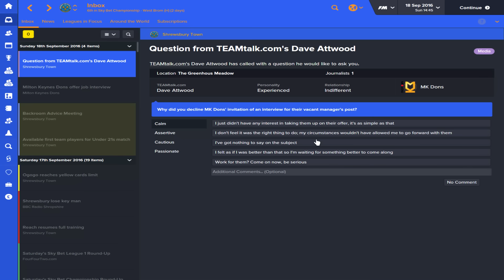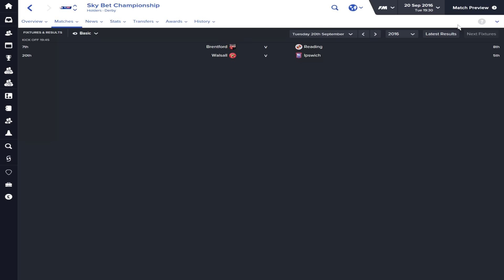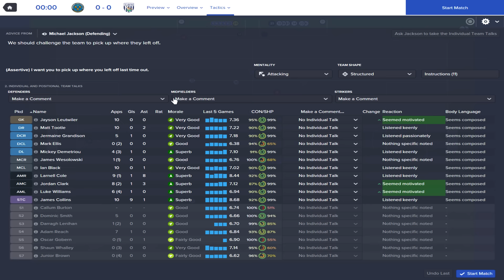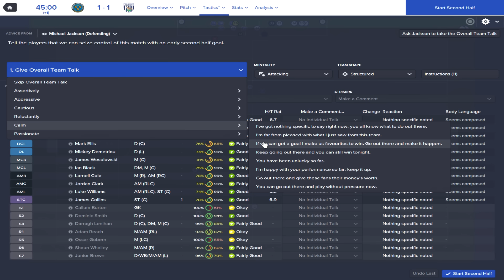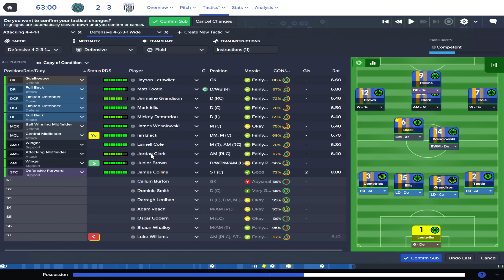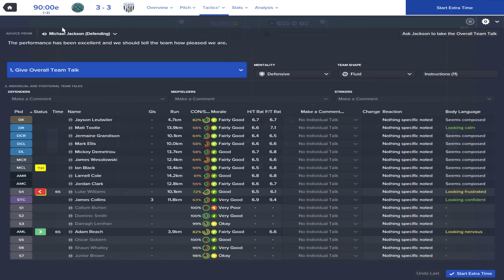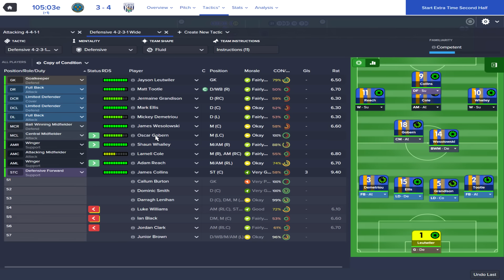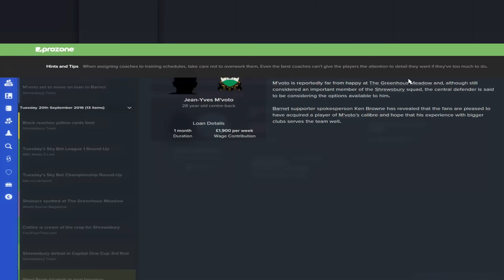Football Manager 2016: Shrewsbury Town #17 - WEST BROM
Welcome to my Football Manager 2016 Career with Shrewsbury Town. In this series I will be taking a methodical approach to this position as Shrewsbury Town manager, I will delve into tactics, training, dealing with players and backroom staff and of course who arrives and leaves.